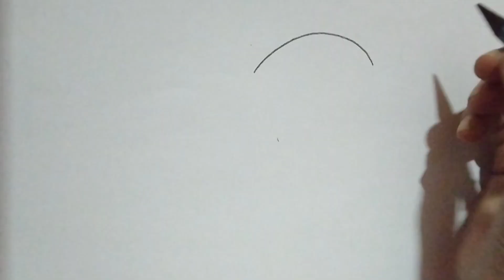Easy Pencil Drawing New Drawing Ideas, How to Draw Hands Holding Heart Inside Heart Step by Step